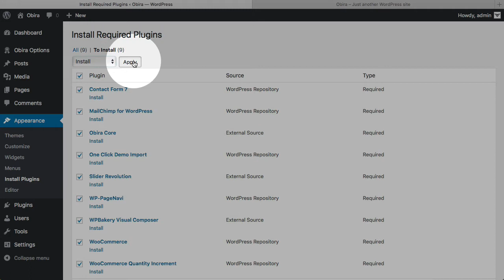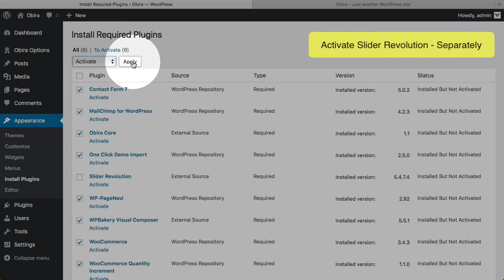VictorThemes: Obira Installation Video Guide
Theme Package : 0:04
Theme Installation : 0:26
Plugin Installation : 0:40
One Click Installation : 1:30
Live Preview : 1:52

Obira is a simple and modern WordPress theme to present and promote your digital business services with amazing layouts, Specific focus on software services and app showcasing helps to create a lasting impression on your beloved visitors. Well organized layers makes your site very easy to edit and it has striking balance between beautiful design and powerful functionality.